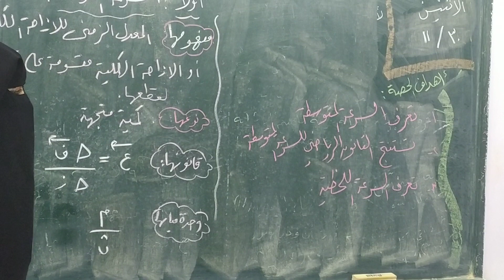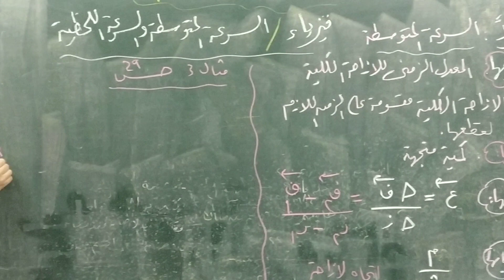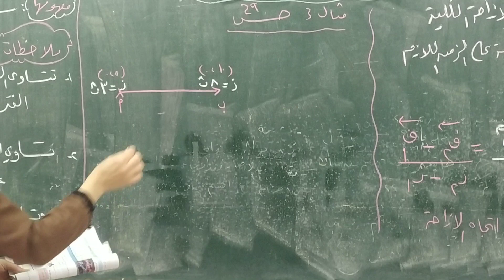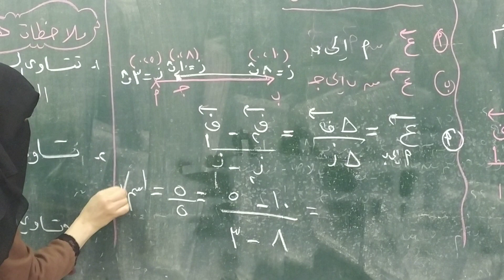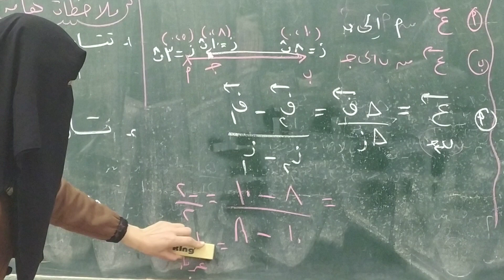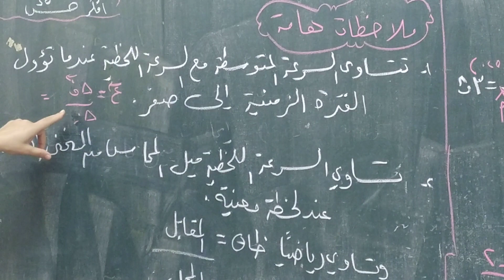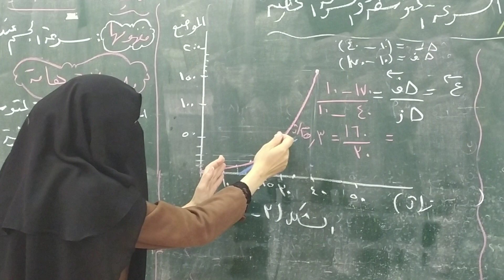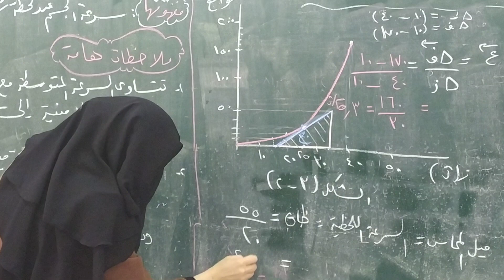فيزياء الصف العاشر#المعلمة زينب حسنين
السرعة المتوسطة والسرعة اللحظية